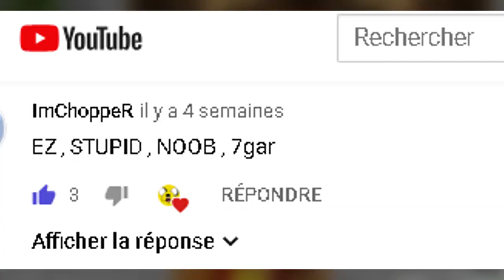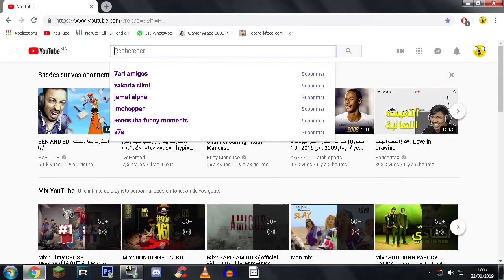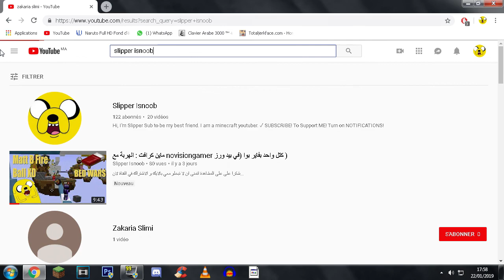الانتاقام من اي واحد يقول انا نووب (ماين كرافت هايبكسل )😡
سلاسل القناة :
كستن ماب
حرب السماء
حرب السرير
مودات ماين كرافتية
Slipper minecraft
slipper skywars
slipper bedwars
slipper eggwars
slipperhypixel
slippercubecraft
اتنســـى الايــك
* لاتنســـى تقيـــم المقطـــع في الكومنــــت
* عندكــم افكــار شــاركنا